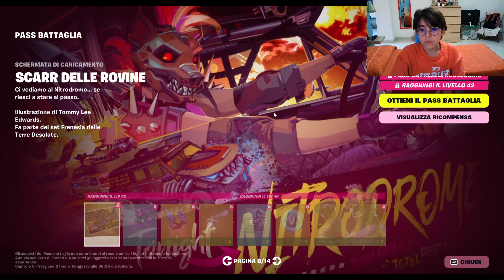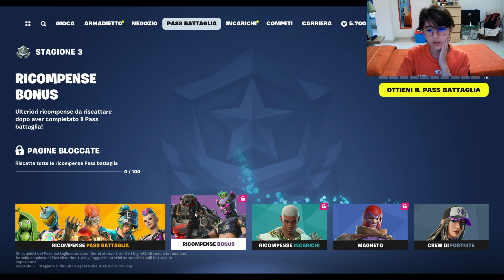REAZIONE AL NUOVO PASS BATTAGLIA /|STAGIONE 3 CAPITOLO 5